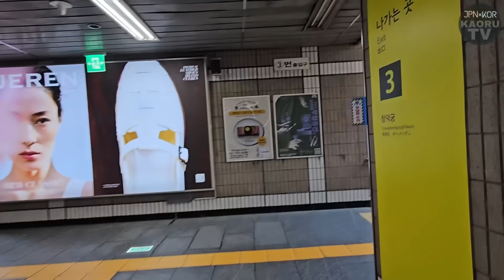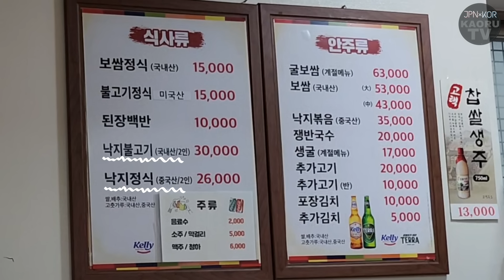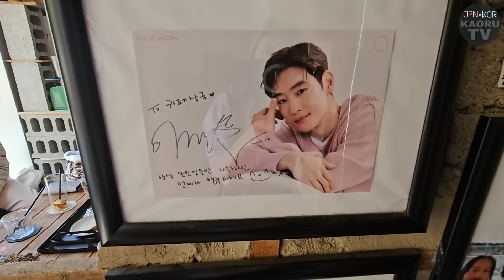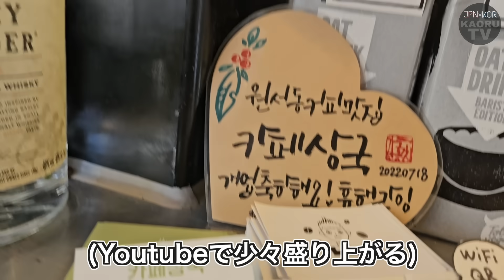果たしてここが一番か？韓国人も並ぶほど有名人気店なんだけど結局どこが一番美味しいの？安国有名ポッサム店でひとり飯！食後のカフェ最高だから見てまじ【モッパン】【安国】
韓国人も外国人観光客も並ぶって有名で
お昼もオープンから30分で満席らしいし
夜も6時くらいには並んでるらしいし
本当に人気のお店らしいです！！！！！！
(いろんな韓国人のブログ見た)

観光客の間でも有名ぽいから
行ったことあるひとたくさんいるかも。

最近はなんだか急にばったばたしてまして
身体的に忙しくて体力ｶﾞーーーーー！！とかじゃなく
事務的に(?)忙しくて色々検索したり調べたりしてて
常にスマホとパソコンを触ってるんですけど
あれですね。

我らは基本的にTwitter(頑なにXとは呼ばない)も
Youtubeもゲームも調べ物も
スマホでするじゃないですか。

私は編集の関係もあってお家では基本的に
パソコンとスマホの２台装備なので
スマホでゲームはオートで放っておいて
パソコンで調べ物したり編集したりするんですけど
外でスマホしかない時ゲームをオートにして
さて、調べ物するかってなったとき
「・・・どうやって…？……スマホが…ない…(?)」
って一瞬なりましたし
ゲームと同時に探し物ができないもどかしさと共に
撮影用途以外のスマホ２台持ちの意味を見出せました。

なにが言いたいかというとわたしもよくわかりません。

多分、かなりの確率でゲーム中毒です。多分ですけど。
(知らんけど)